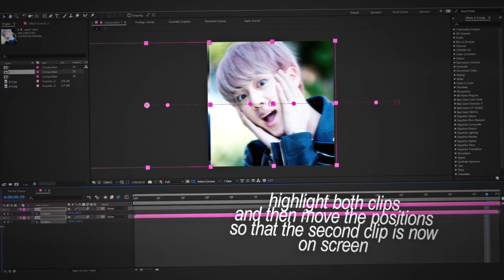slide transition(not motion tile)- ae tutorial#5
hi so erm ik ive used this music before im just a bit dim so when I was making the video i kinda forgot that i used it but oh well